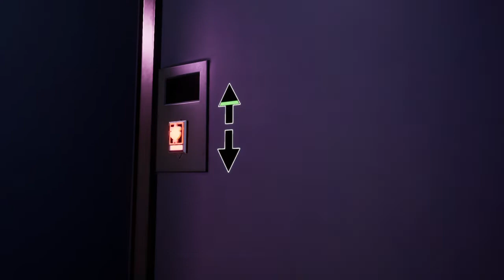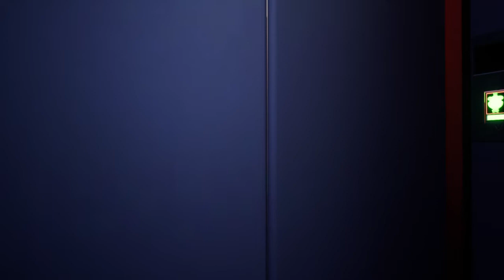White woman play. Ai moment. Five Nights at Freddy's: Security Breach